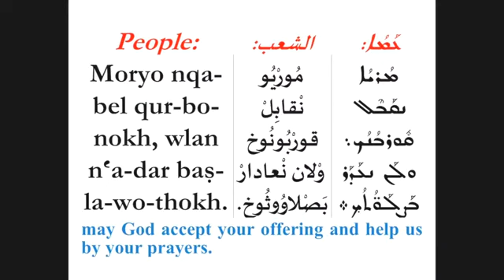Sunday Holy Liturgy, Syriac Orthodox Church, March 29, 2020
Sunday Holy Liturgy, led by father Andrew Bahhi of the Assyrian Orthodox Church of the Virgin Mary, from St. Mark's Church in Paramus, NJ.